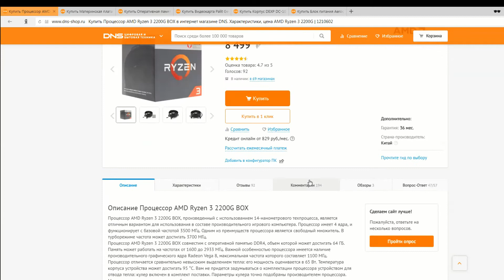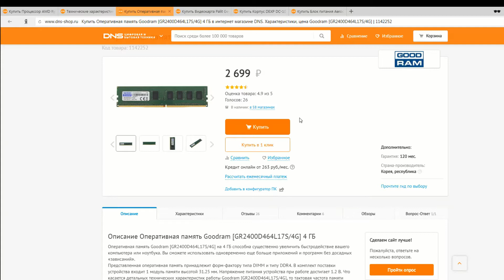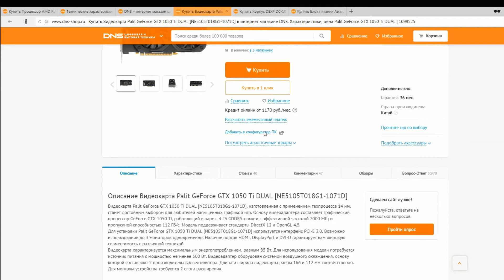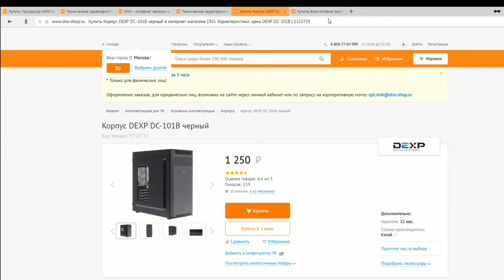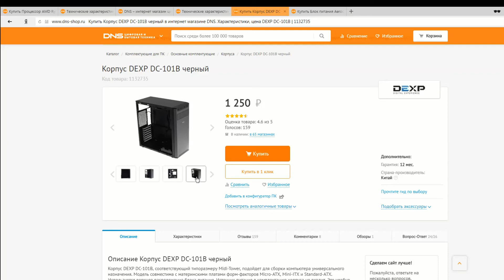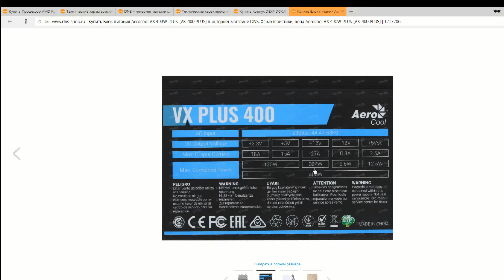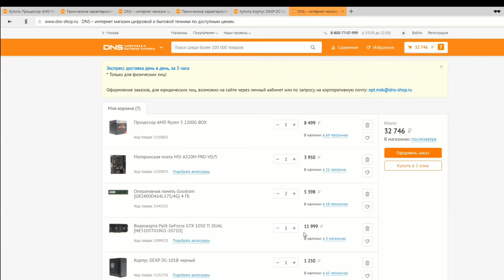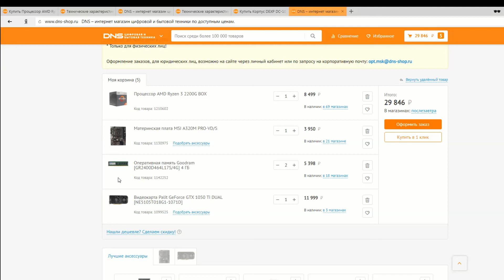Сборка Ryzen 3 2200G + 1050Ti. Игровой ПК за 35 000 рублей. Апгрейд ПК.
Нравятся мои видео? Нашел полезную информацию? Хочешь поблагодарить автора?

Сборка игрового ПК на базе процессора Ryzen 3 2200G.

Конфигурация:
1. Процессор AMD Ryzen 3 2200G BOX
2. Материнская плата MSI A320M PRO-VD/S
3. Оперативная память Goodram [GR2400D464L17S/4G] 4 ГБ * 2
4. Видеокарта Palit GeForce GTX 1050 Ti DUAL
5. Корпус DEXP DC-101B.
6. Блок питания Aerocool VX 400W PLUS
7. Жесткий диск любой от 500 гигов.

сборкапк ryzen3 gtx1050ti, компьютер для фотографа, компьютер для видео монтажа, adobe photoshop.